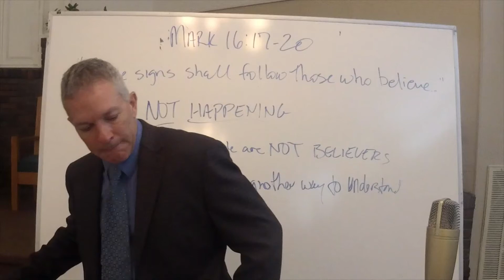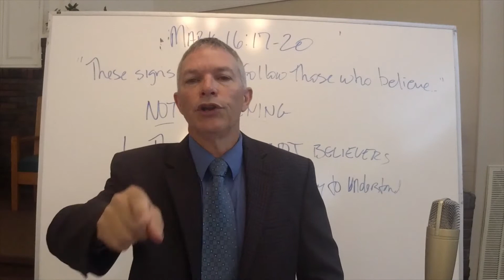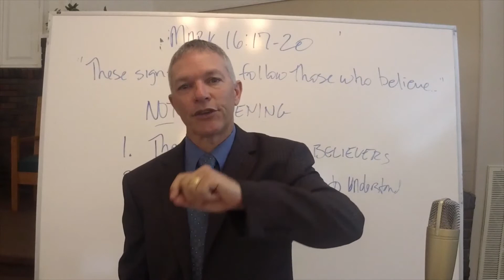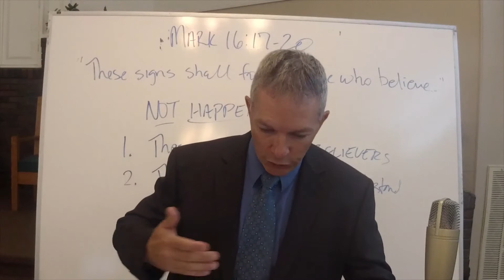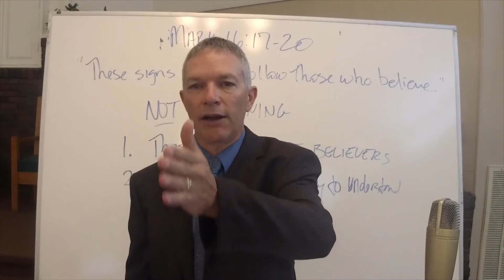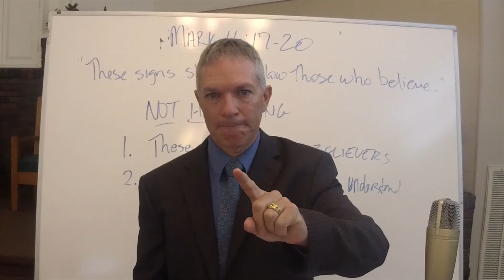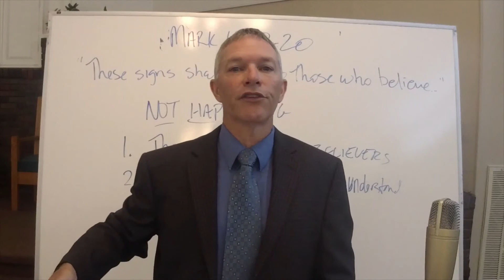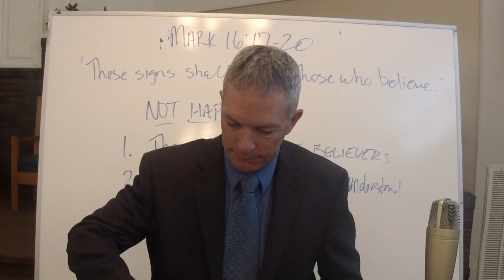2020 04 19 Something Jesus Never Heard